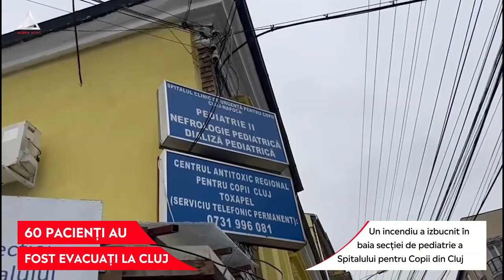Incendiu la Spitalul pentru Copii din Cluj. 60 de pacienți au fost evacuați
➥ Un incendiu a izbucnit în baia secției de pediatrie a Spitalului pentru Copii din Cluj.
➥ ISU Cluj: ”A fost activat planul roșu de intervenție”.
➥ 60 de pacienți au fost evacuați.